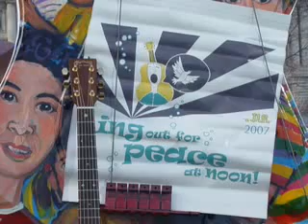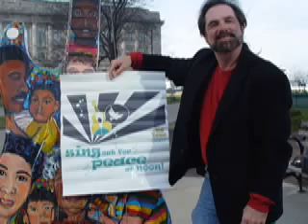Exploring Peace in The City That Rocks (Cleveland, Ohio)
Jerry "sings out at Noon" at the Rock-N-Roll Hall of Fame (actually on the sidewalk outside the museum!) and collects ideas about a more peaceful world from patrons and other downtown folks.